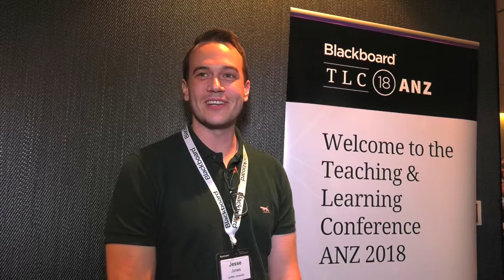What gets you excited about Learn Ultra?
Let's see what excites Jesse Jones from Griffith University about Learn Ultra?